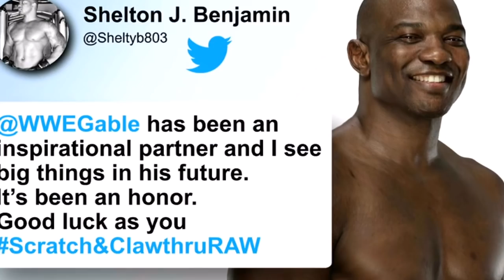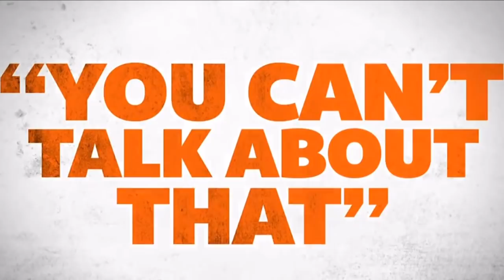"Transfer Sezonu" Haftanın SmackDown Değerlendirmesi 19.04.18